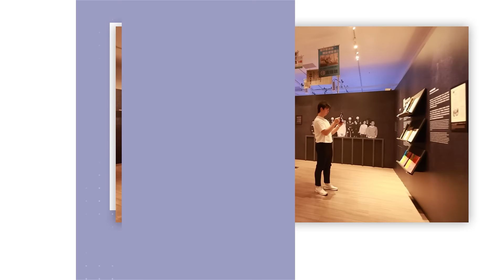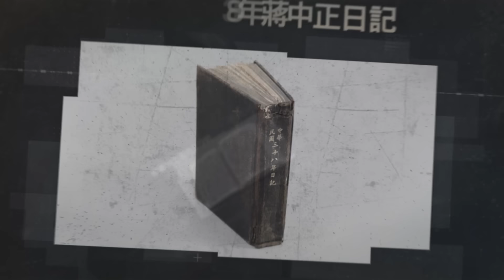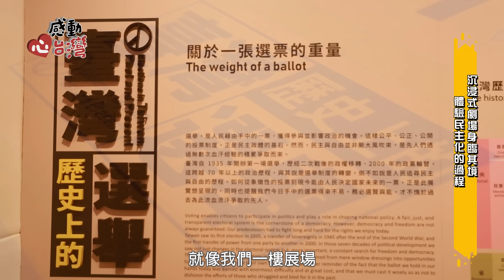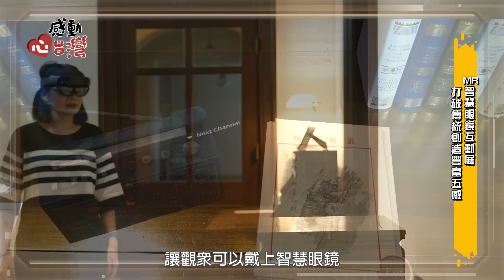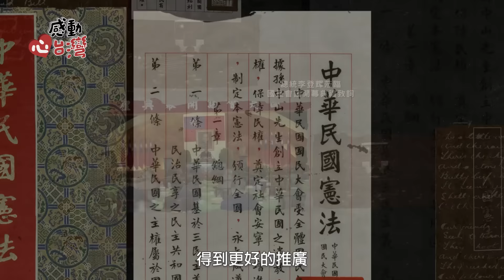【感動心台灣】5G應用2.0-走進國史館的智慧服務D.N.A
國史館
地址：100臺北市中正區長沙街一段2號
營業時間：星期一~星期五09:30–16:30
國史館為了因應前瞻計畫，執行「總統副總統文物及重大歷史事件研究展示：5G科技串聯應用計畫」，透過5G科技等多元方式，讓觀眾在沉浸式劇場的虛擬空間中，回到歷史場景體會事件的氛圍。